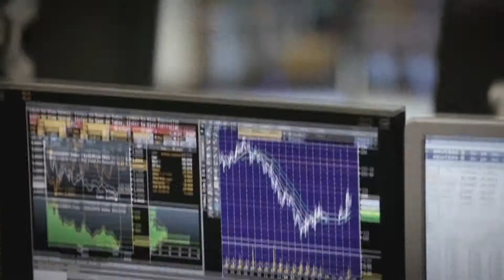Krasney Financial - Human Finance